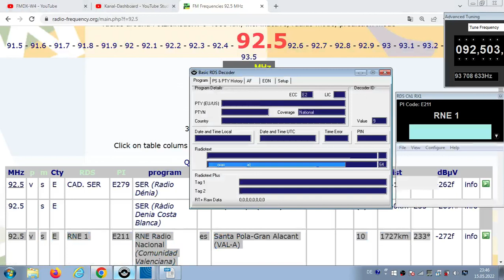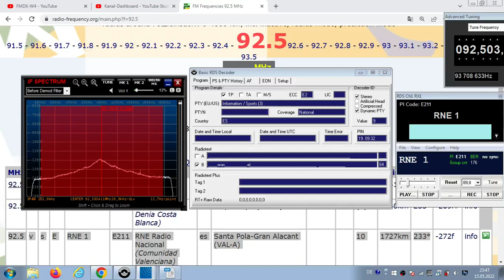FM DX Es - 080621 1822UTC - 92.5 RNE Radio Nacional (E) Santa Pola-Gran Alacant (VAL-A) 10kW 1727km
92.5 – e-m/m, nx, E211, RNE_1___ , PTY:tinfo/sports3; show: 24 horas; #10-92.5;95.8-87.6;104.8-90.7;94.1-Filler;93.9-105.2; stereo

92.5 v s E RNE 1 E211 RNE Radio Nacional (Comunidad Valenciana) es
Santa Pola-Gran Alacant (VAL-A) 10kW 1727km 233°